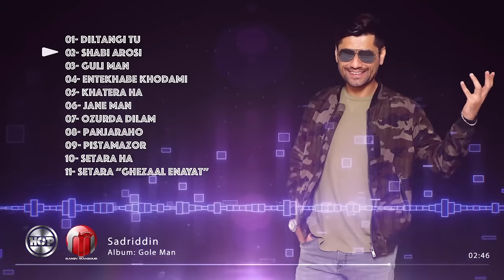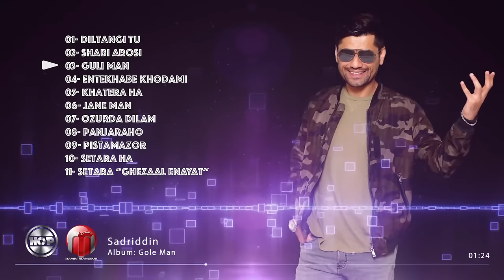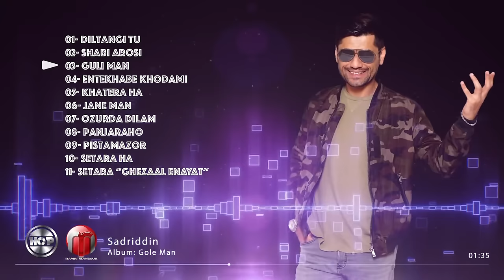Sadriddin - Gole Man (Official Video)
Music video by Sadriddin performing Gole Man (Official Video). Hop Entertainment